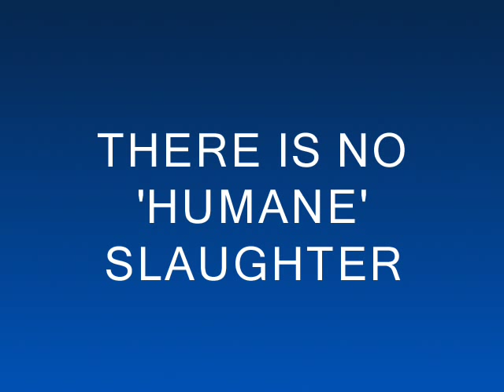"Pain is part of animal farming"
A landmark admission by Ireland's Minister for Agriculture: "There isn't any farming system where animals are slaughtered at the end of their lifetime that doesn't involve some pain, whether it's poultry, pigs, sheep or cattle. I don't know whether you've ever visited a slaughterhouse but this is part of farming." Animal Health and Welfare Bill speech, Irish Parliament, Dublin, March 27 2013.

There is no 'humane' slaughter. Stop the Suffering. Say NO to meat, eggs and dairy.

Go Vegan.